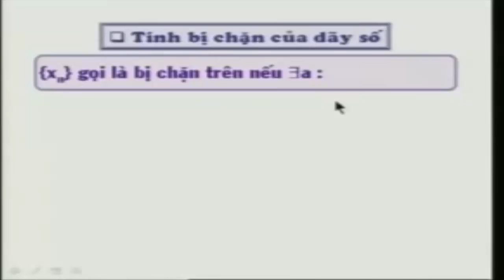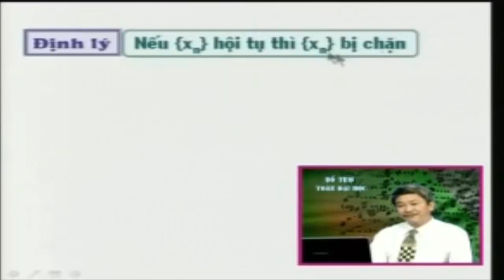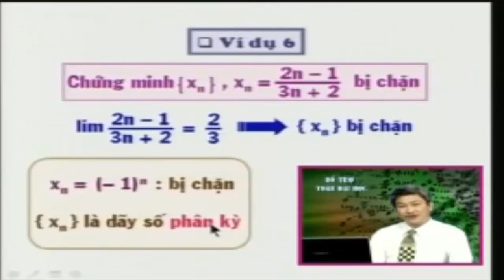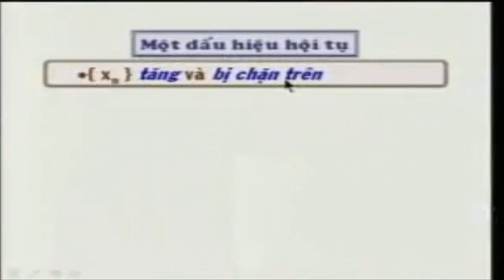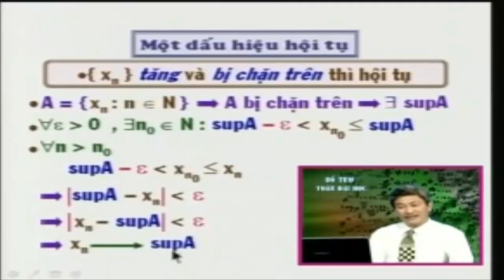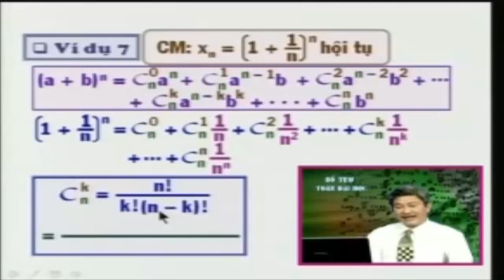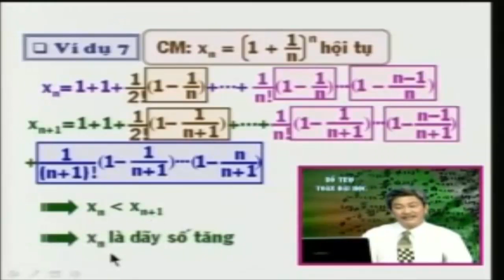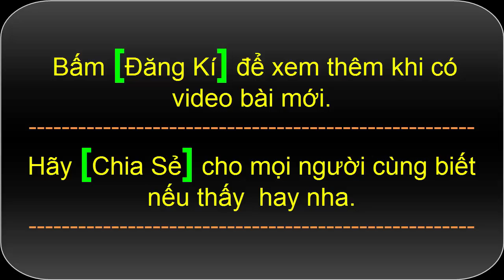Dãy số thực - Toán cao cấp Hàm Một Biến part 2/4